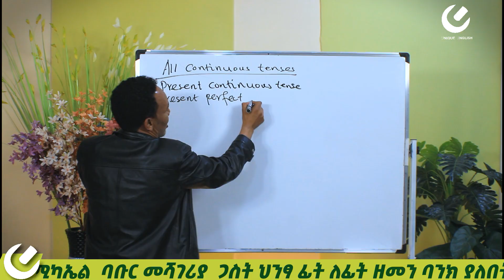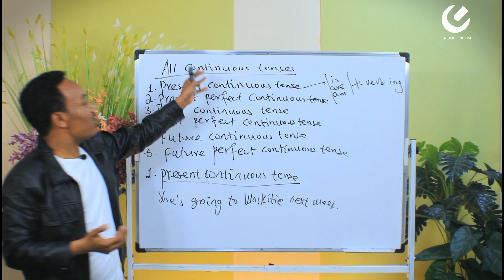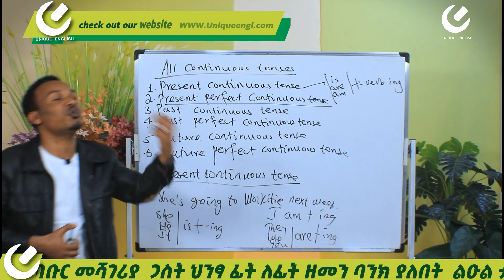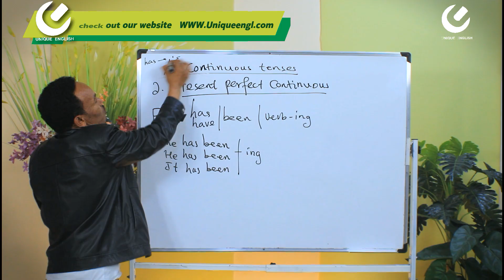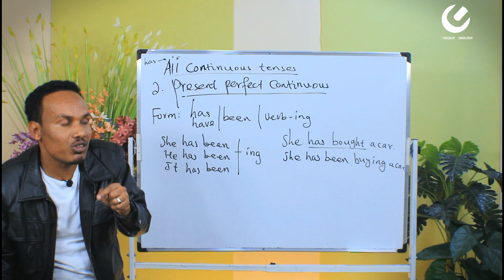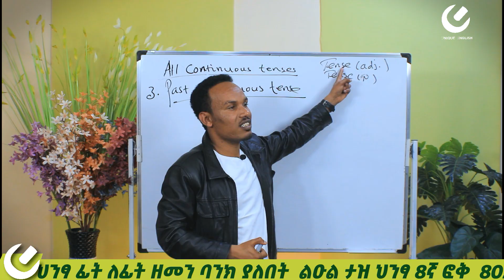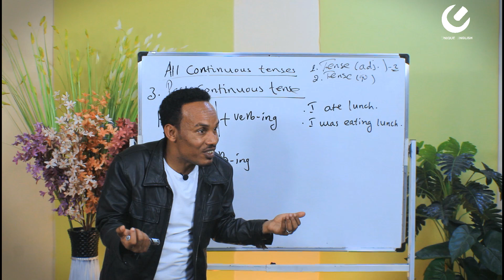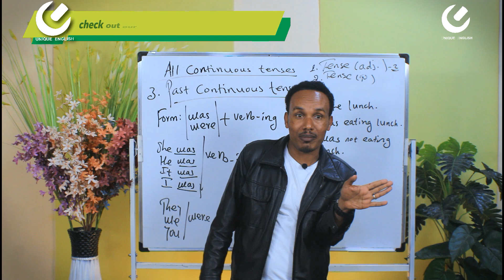የእንግሊዝኛ ሶስቱ ቁልፍ Tenses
In this video,I am going to teach you about three basic continuous tenses.These tenses are very important in the English grammar.